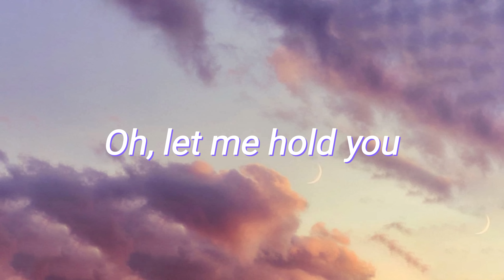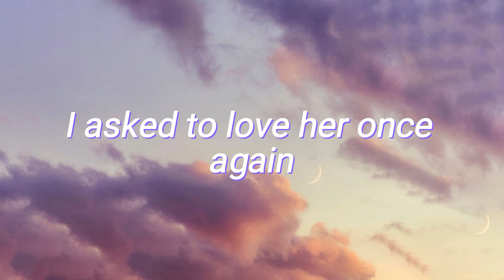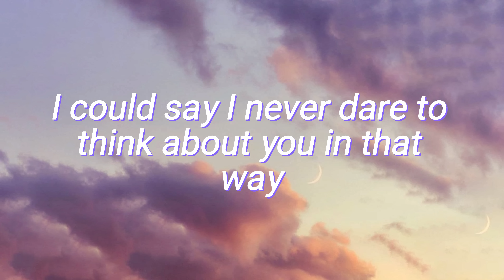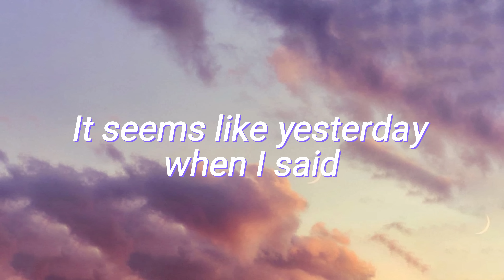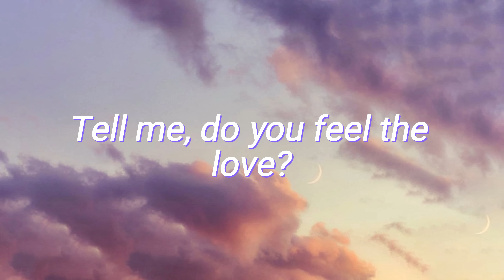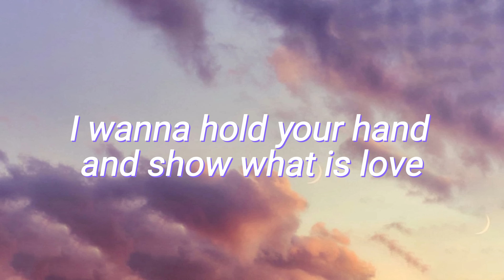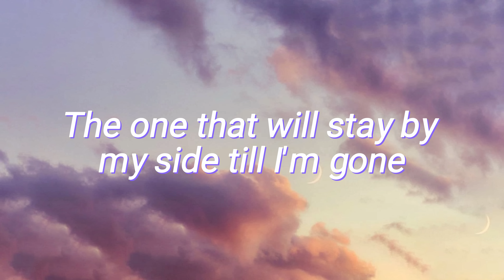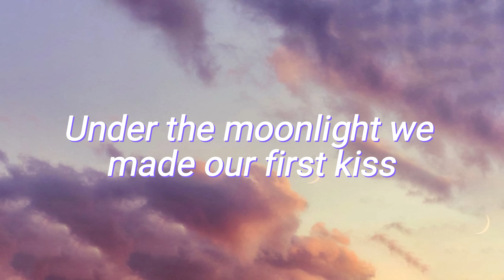(Lyrics) Until I Found You - Stephen Sanchez | dhruv, yuji